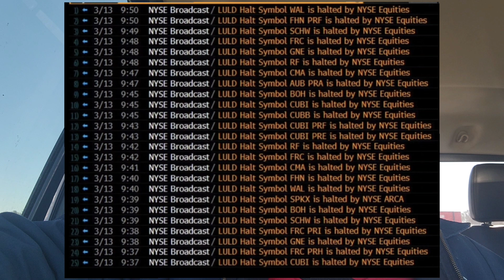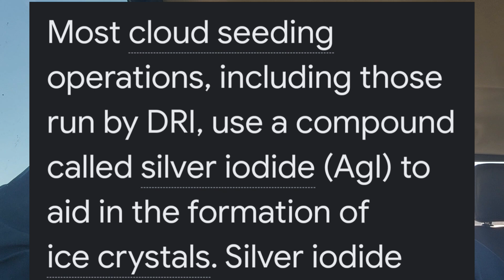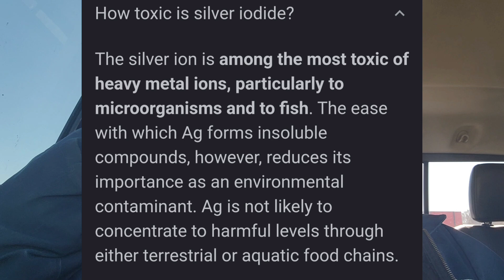GET YOUR MONEY OUT!!